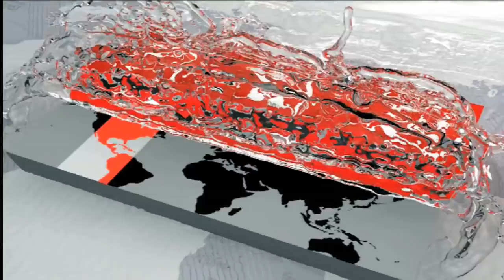ভোট সংলাপ | আজকের আসন সিলেট-২ | Political Talk Show